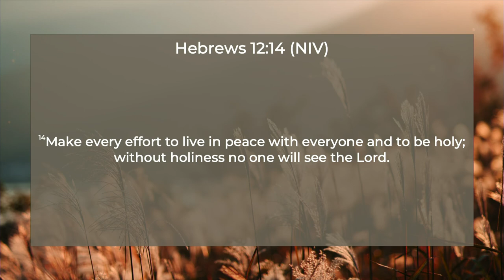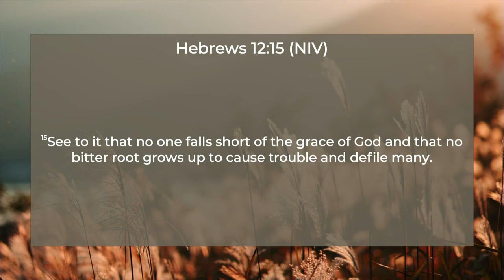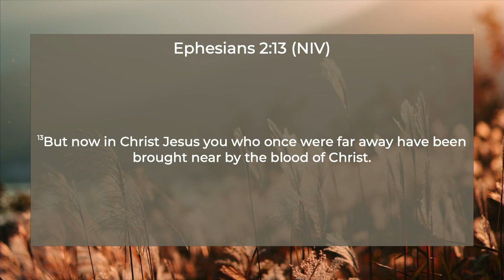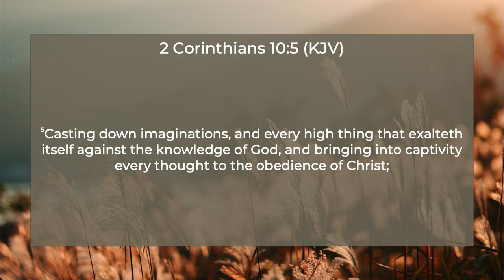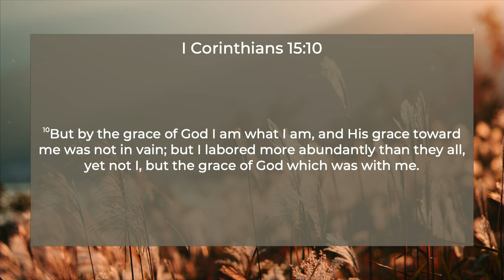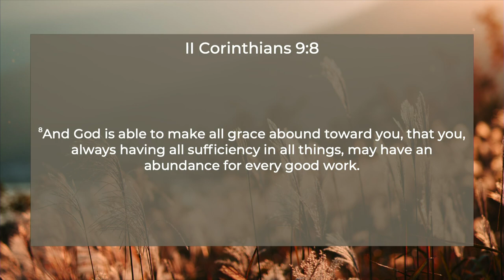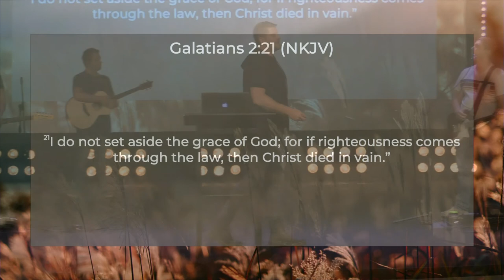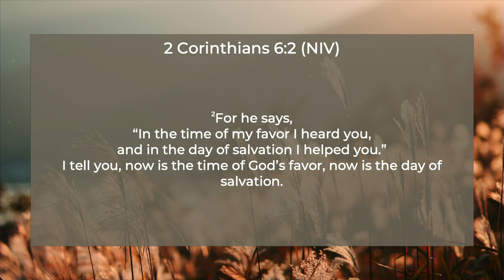Grace to You | Pastor Nate Schlegel | October 11, 2020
Sunday, October 11, 2020 | Pastor Nate Schlegel